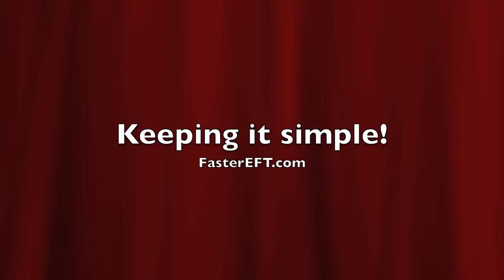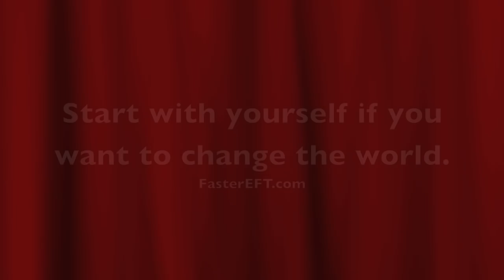427 EXPERIENCE How To Tap Faster EFT the Basic Tap Recipe - Tapping Made Simple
Robert Smith, EFT Master and creator of Faster EFT, shows you how to do this easy-to-use neurology-based healing technique. It takes just 2 minutes! Get started with the FREE 7 Day Quickstart course @

We have the most comprehensive list of articles on FasterEFT™ available right

Keep sharing with us on eutaptics® Facebook @ ; Google+ @ ; Twitter @ ; Pinterest @ ; Vimeo @

eutaptics® FasterEFT™ videos make it possible for many worldwide to heal themselves and live more fulfilling lives. You can tap along as Robert demonstrates what to do and notice the difference for yourself. These videos are free because we want to help as many people as possible to enrich and empower themselves and their lives. Try our free 5-Day Quick Start Program @

The term “heal,” as used in this video, may refer to an enhanced sense of well-being, but it is not intended to treat a medical or psychological problem or disease. If you have or suspect you may have a medical or psychological problem, you should consult your appropriate healthcare provider. Never disregard professional medical advice or delay seeking it because of something you have heard or seen in this video.

Any story shared in this video that may be regarded as a testimonial or endorsement does not constitute a guarantee, warranty, or prediction regarding the outcome of implementing the eutaptics® FasterEFT™ techniques. Although some clients have reported “healing experiences” after implementing the eutaptics® FasterEFT™ techniques, any testimonials in this video represent the anecdotal experience of individual clients and should not be considered to represent evidence of the treatment of a medical or psychological problem or disease. Individual experiences are not a substitute for scientific research.

Skills to Change Institute, Inc. accepts no liability for any damages or adverse effects arising from your use or receipt of eutaptics® FasterEFT™ techniques due to watching this video. By viewing this video, you signify your agreement to the information above.